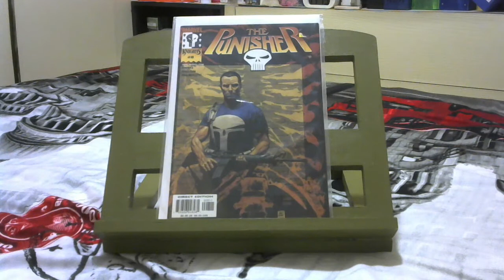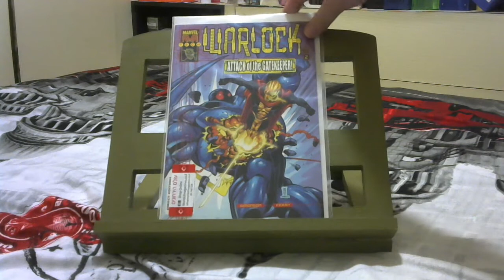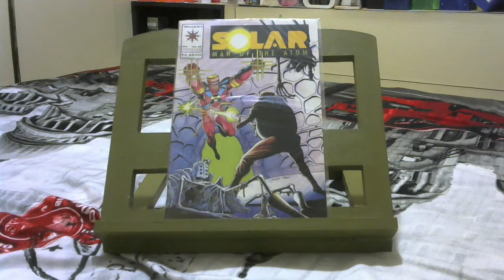August comic book haul part two (2018)